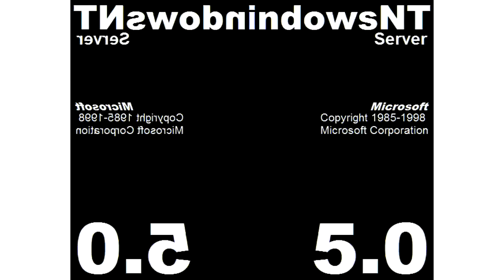All Windows Animations From MS Paint Updated V3 in G Major 1661